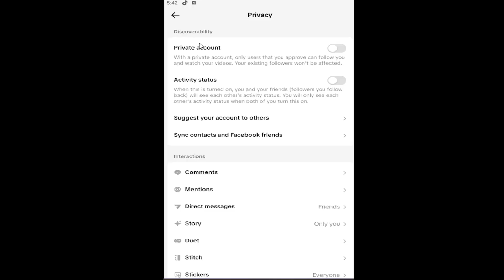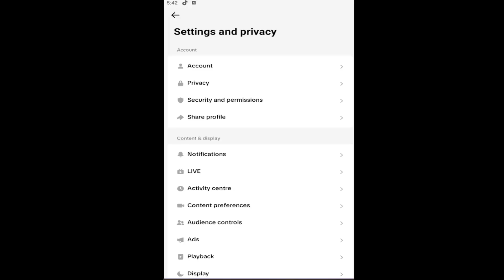How to Stop TikTok Suggesting Friends from Facebook Friend List [Guide]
Learn how to stop TikTok from suggesting friends based on your Facebook friend list with this easy-to-follow guide. If you prefer to keep your TikTok connections separate from your Facebook network, this guide shows you how to adjust your settings to prevent TikTok from using your Facebook contacts for friend suggestions. Customizing your suggestions can give you more control over your privacy and help curate a more personalized TikTok experience. Simply follow the steps to manage your social integration and limit unwanted connections.

Issues addressed in this tutorial:
stop TikTok suggesting friends from Facebook friend list
how to stop TikTok from suggesting friends
how to stop Facebook suggesting friends from my contacts
stop Facebook from suggesting my friends to others
Facebook stop friend suggestions
how to stop TikTok from suggesting contacts
Facebook friends TikTok
stop Facebook from suggesting me as a friend
TikTok stop suggesting friends
how to stop Facebook from suggesting my friends to others
stop Facebook suggesting my friends to others
TikTok suggested friends music
TikTok suggesting friends

Explore the advantages of stopping TikTok from suggesting Facebook friends and how it helps maintain your desired level of privacy on the platform. By adjusting your settings, you can ensure that TikTok only suggests accounts based on your TikTok interactions rather than external social media connections. This guide walks you through the process of disconnecting your Facebook account from TikTok’s suggestion algorithm. Enjoy a more customized feed and secure connections by keeping your social networks separate.

This tutorial will apply for iOS (iPhone, iPad), Android, and Windows devices running the TikTok application.